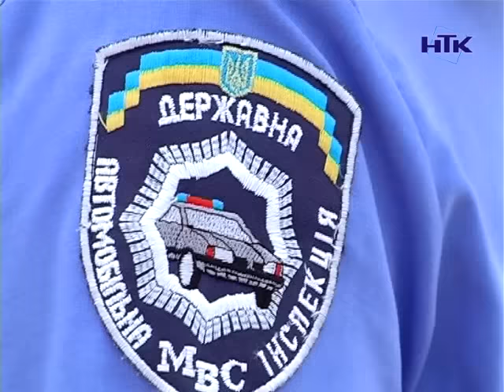На Коломийщині сталася аварія зі смертельним наслідком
На Коломийщині сталася аварія зі смертельним наслідком. У ДТП загинув 24-річний мешканець Замулинців. Крім того, за останній тиждень патрульні виявили 8 водіїв, які їхали за кермом п'яними. Детальніше про ситуацію на коломийських дорогах розкаже інспектор поліції Ігор Мельничук.